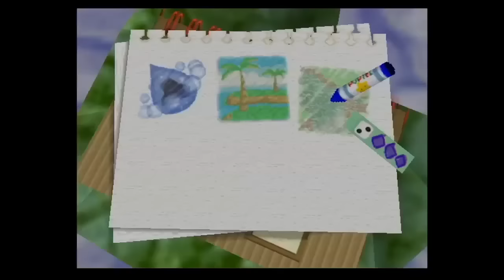SNG Plays: Kirby 64 and The Crystal Shards (Part 3)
We escape the desert heat to relax at a cool and genocidal time at the beach.